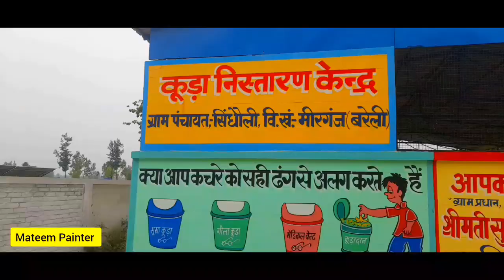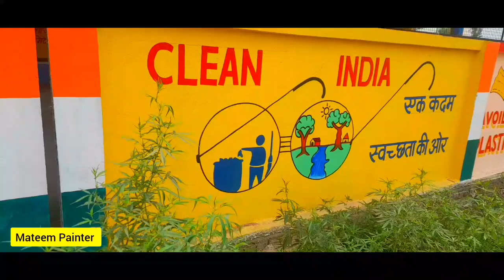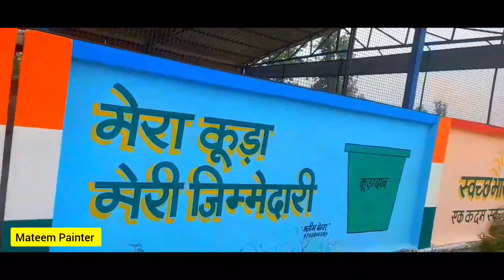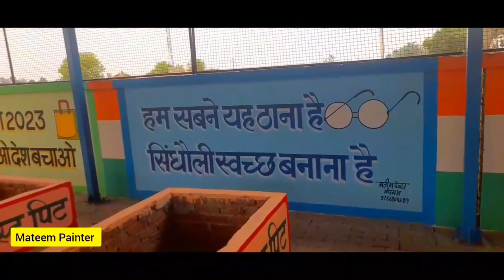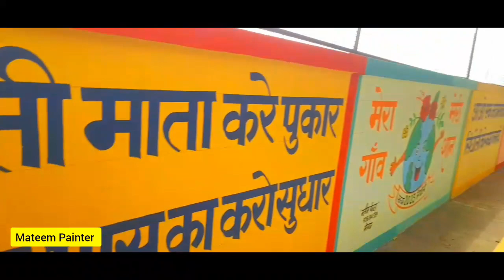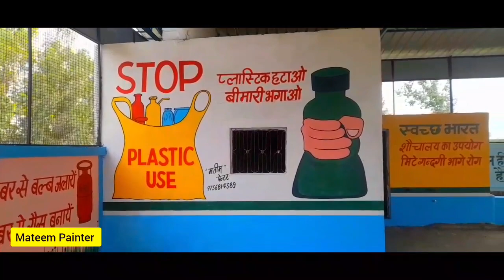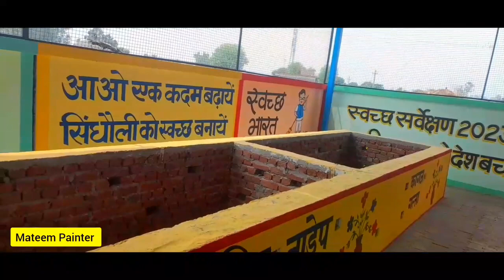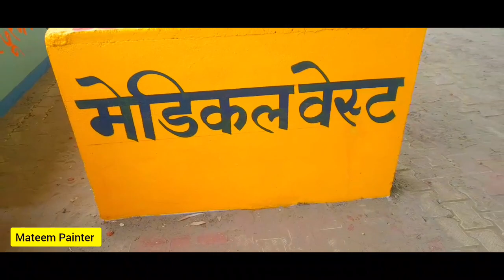rrc center in gram panchayat wall painting | swachh Bharat mission | chitrakala